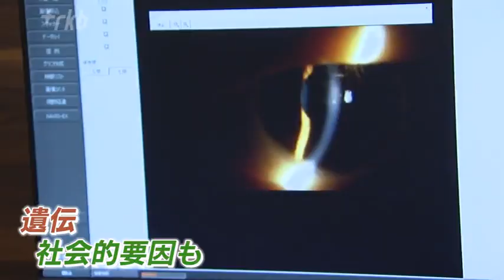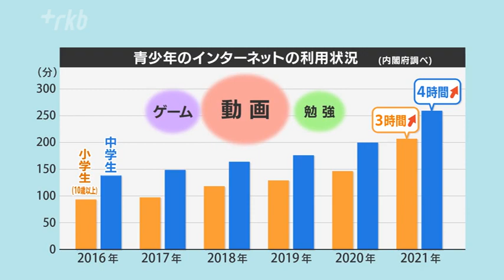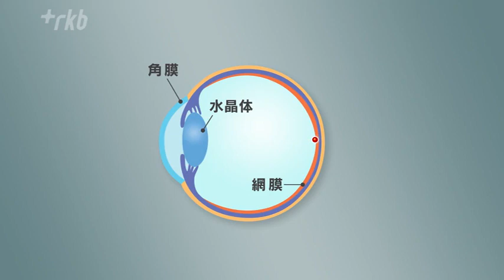「子供の近視」が増加～夏休み“スマホ・タブレット”使いすぎに注意を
小学生や中学生など子供の世代で、近視の割合が増えていることが、国の調査でわかりました。原因の一つに、スマホやタブレットなどを見る時間が増えたことがあるとされていて、夏休みで自由時間が増えるこの時期、使いすぎに注意が必要です。

◆「黒板の字が少しぼやけて」
子供の来院者が多い、福岡県粕屋町の眼科です。この日も多くの小学生や中学生が診察を受けていました。
小学４年生「４年生入ったぐらいから、細めないとちょっと見えないときがある」
中学１年生「黒板の字が少しぼやけていたり、タブレットを使って授業するときも、少し小さい字が見づらかったりするので」

◆受診の小中学生　約７０％が“近視”
この眼科では、去年１年間に受診した小・中学生の約７０％が、「近視」または「近視の疑い」と診断されました。若年層で「近視」が進行する原因には遺伝もありますが、日頃の生活など社会的要因も大きいと医師は話します。

川原眼科　川原周平理事長「近くで見る作業、近見作業が増えているということです。タブレットを見る、本を見る、スマホを見る、そういう時間が増えていくことによって近視が増えていると言われています。家庭で気をつけても、学校でパソコンとかタブレットするので避けられない状況になっている」

◆年々増加する「動画視聴」時間
内閣府の調べによると、小中学生が一日にインターネットを使う時間は年々増えています。小学生で３時間以上、中学生は４時間を超え、利用の目的は動画の視聴やゲーム、勉強が多くなっています。

中学１年生「平日は１、２時間で土日はもう少し多いかな。見る時間は決まっているけど過ぎちゃう」
中学３年生「ＹｏｕＴｕｂｅとか、１時間２時間、１時間・・・」
保護者「見る距離は近いし、時間も決めてはいるんですけど、自分の部屋に入ってしまっていると、もうなかなか管理はしづらいです。設定したりとか時間を制限したりしても、今コロナだったりとかで友達と遊ぶ時間が減ったりとかしていると、ついつい少し緩めてしまっているかなというところはある」

◆「屋外での遊び」減少も要因の一つ
また、新型コロナの影響で屋外で遊ぶことが減ったのも、近視が増えた要因の一つだといいます。
川原眼科　川原周平理事長「太陽光にもいろいろ成分が含まれているので、中でもバイオレット光というものが、近視の進行を抑える作用があるというデータが出ています。外で遊んでいるとバイオレット光も自然に浴びるので、近視が進みにくくなります」

◆近視のメカニズム
目は通常、角膜から入った光を、伸び縮みする水晶体がレンズのように屈折させ、網膜に焦点を合わせることでハッキリと見えます。

しかし、近いものを見すぎると、角膜から網膜までの距離＝眼軸長が伸びてきます。この場合、逆に遠くを見たときに焦点が網膜より手前に来て見づらくなり、近視が起きるのです。

◆小中学生８６００人を調査
文部科学省は昨年度初めて、全国２９校の小・中学生約８６００人を対象に、眼軸長を調査しました。
成長とともに伸びる眼軸長は、大人でも２４ミリを超えると近視の可能性が高いとされますが、測定値の平均をみると、小学６年の男子ですでに２４ミリを超えています。

一度長くなった眼軸は、治療で短くすることはできません。眼鏡やコンタクトレンズで矯正することはできますが、川原医師は大人になってから起きるリスクがあると指摘します。

◆「近視は網膜剥離などの原因にも」

川原周平理事長「近視が強くなってくる、強度近視になってくると病気を発症するリスクっていうのが大人になって上がってくる。例えば、眼底出血であったりとか緑内障であったりとか網膜剥離であったりとか、近視が原因になってくる。子供のときに近視をできるだけ強くしないっていうことが、大人になって病気にならない予防になる」

◆「スマホ内斜視」にも注意
小さい画面を見続けることが引き起こす症状は、ほかにもあります。

この患者は、片方の黒目が内側に寄っています。「急性内斜視」＝通称「スマホ内斜視」とも呼ばれ、物が二重に見えるなどの症状が現れます。
川原周平理事長「要は近くでずっと見ていると寄り目になってしまうので、筋肉が内側によるのが強くなってしまって戻らなくなってしまう。スマホ内斜視は基本的に治らないと言われているので、最終的に手術の治療が必要になることもあります」

◆「時々、目を休めることが重要」
子供に限らず、仕事にプライベートに一日中スマートフォンを使う大人も発症する可能性があります。小さい画面を見るときには、時々目を休めることを意識するのが重要だと医師は話します。

川原眼科　川原周平理事長「日常生活で気をつけることは、近くで物を長時間見ない、ちょっと離して見る、長い時間見たらしっかり休むということです。あとはできるだけ外に少し出る時間を作ったらいいのかな」

【文部科学省が勧める予防法】
・端末は目から３０センチ以上離して、姿勢をよくして使う
・３０分に１回は休憩し、２０秒以上遠くを見る
・ゆっくりまばたきを２０回ぐらいし、伸びをして体を動かす
・部屋の明るさに合わせて画面の明るさを調整する
・寝る１時間前は使わない